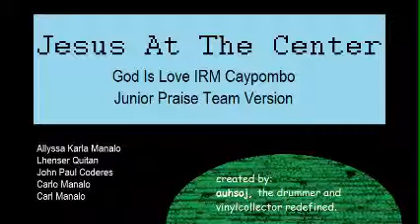GIL Junior Praise Team - Jesus At The Center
God Is Love IRMEC Caypombo Junior Praise Team
Jesus At The Center
Recorded last July 26, 2015

Members:
Allyssa Karla Manalo, Lhenser Quitan, JP Coderes, Carl Manalo, Carlo Manalo